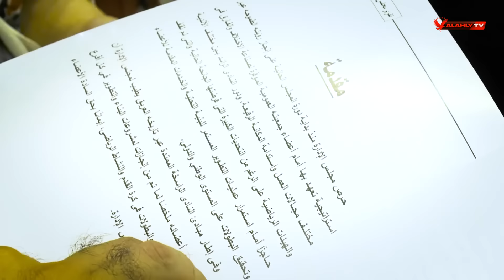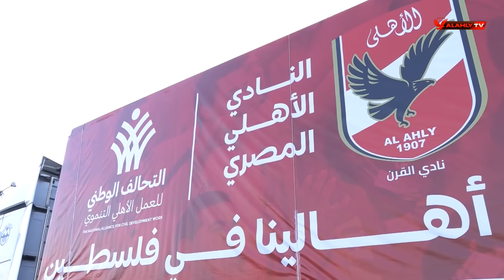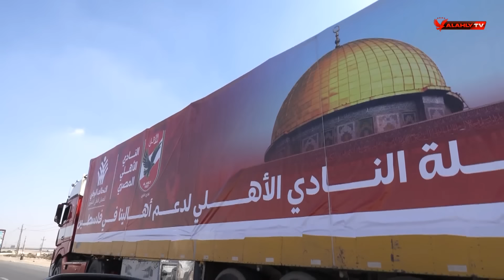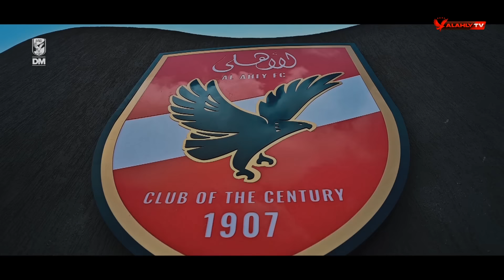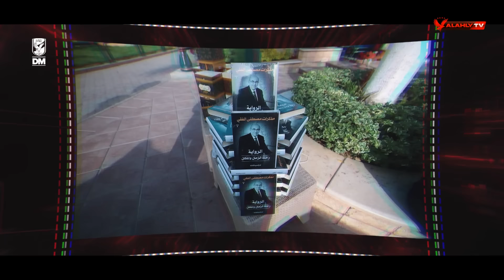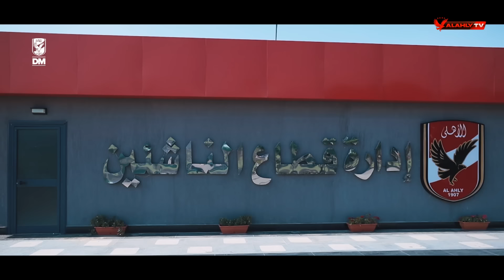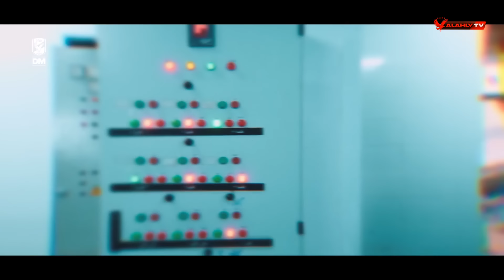كلمة الكابتن محمود الخطيب أمام الجمعية العمومية العادية للنادي الأهلي.